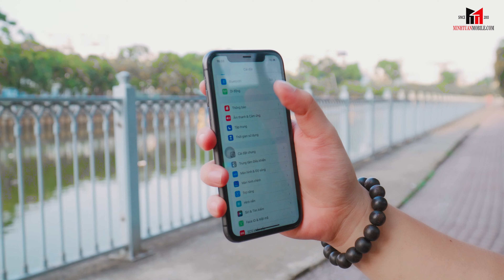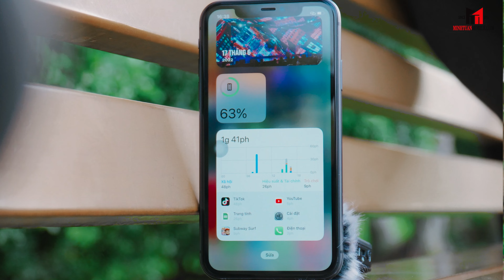iPhone 11: Tại sao chiếc điện thoại 3 năm tuổi đến nay vẫn hot?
Được Apple ra mắt từ năm 2019 đến giờ đã hơn 3 năm rồi, nhưng tại sao mỗi khi nhắc đến iPhone 11 thì độ hot của em nó chưa bao giờ dừng? Chắc chỉ liên quan về giá thôi, do máy có thiết kế đẹp hay do số 11 là con số may mắn? Mình giải đáp ngay cho các bạn liền nè